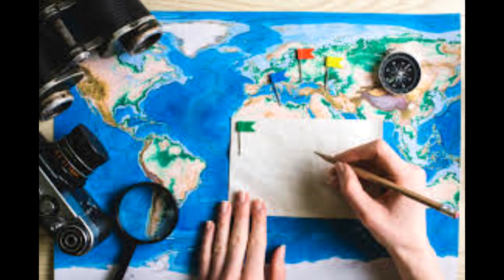avion de papel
Despues de un viaje maravillos de mas de 24 meses donde Dios me bendijo con una hija una familia y me llevo a lugares donde nunca en mi visa pense conocer en ese tiempo no pude tomar fotos pero si pude escribir esto espero que les guste MOCHILEROS